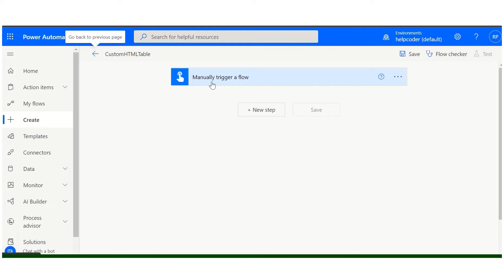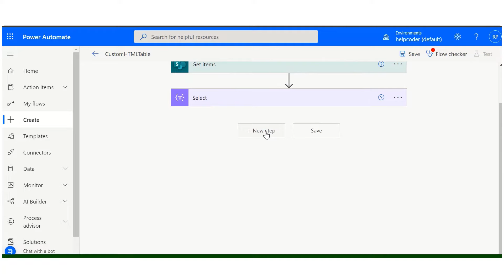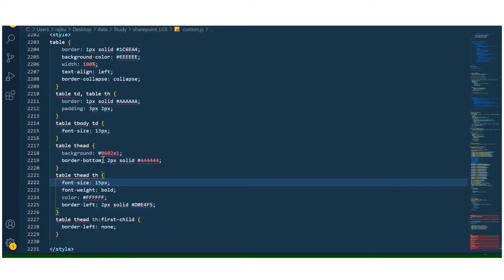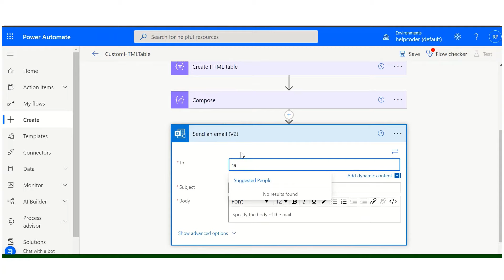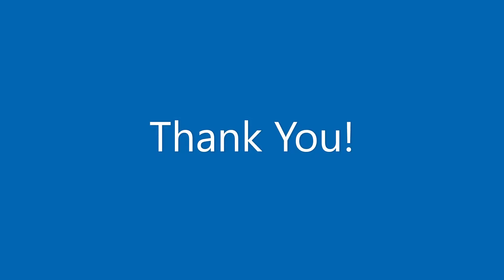Power Automate HTML Table Formatting and include it in the Email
This video is to demonstrate, HTML Table Formatting and Emailing using power automate. (datasource: sharepoint).

CSS Script:

NOTE: add the style tag

table {
border: 1px solid 1C6EA4;
background-color: EEEEEE;
    width: 100%;
    text-align: left;
    border-collapse: collapse;
  table td, table th {
border: 1px solid AAAAAA;
    padding: 3px 2px;
  table tbody td {
    font-size: 13px;
  table thead {
background: 0602e1;
    border-bottom: 2px solid #444444;
  table thead th {
    font-size: 15px;
    font-weight: bold;
color: FFFFFF;
border-left: 2px solid D0E4F5;
  table thead th:first-child {
    border-left: none;